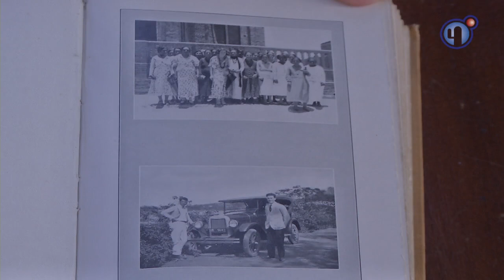Memória Sertão 1ª Igreja Congregacional de Juazeiro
Nessa edição você vai conhecer a história da primeira igreja evangélica Congregacional do estado da Bahia, que fica em Juazeiro, no sertão do estado. Fundado por um reverendo inglês, o templo é um dos mais antigos do município.